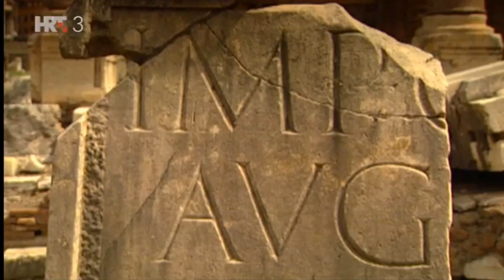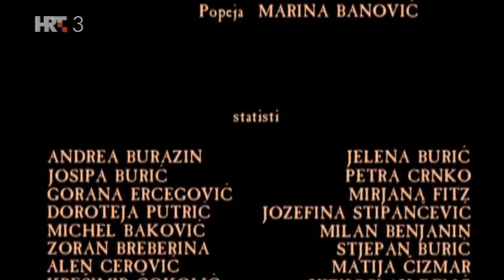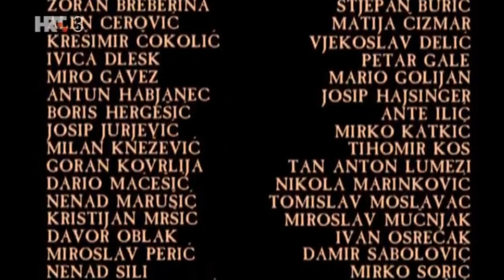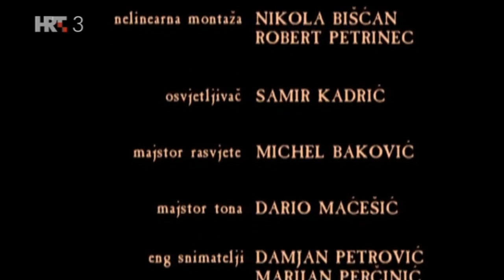Ludi rimski carevi: Neron, dokumentarna serija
Epizoda 2 - Neron
Neron je zasigurno nazloglasniji od četvorice careva kojima se bavi ova serija. U izvorima je opisan kao psihopat koji je zapalio Rim kako bi skladao pjesmu o razorenoj Troji, kao ubojica majke i loš umjetnik. No povijesna analiza pokazuje da Neron nije imao baš nikakve veze s požarom u Rimu, te da je bio iznimno cijenjen kao umjetnik - čak su mu i neprijatelji priznavali punoću glasa i vrhunsko umijeće interpretacije. Kroz ovu epizodu traže se korijeni povijesnih neistina o Neronu, čiji je carski mandat zapravo bio vrhunac blagostanja u povijesti Rimskoga Carstva. Teške optužbe na Neronov račun zapravo su rezultat njegova dubokog sukoba s konzervativnim Senatom, koji ga je, pomoću brojnih onodobnih povjesničara - koji potječu redom iz senatorskih slojeva - ocrnio pred poviješću.